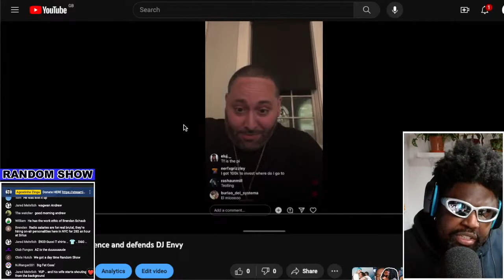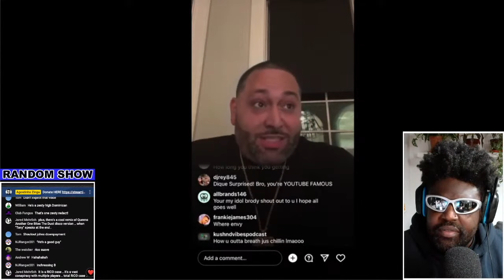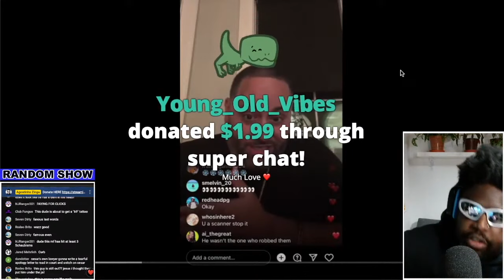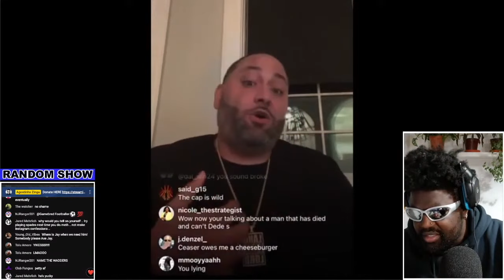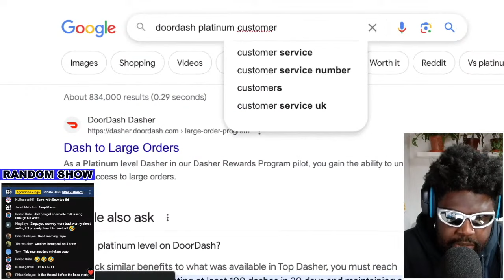CESAR PINA MUST BE STOPPED